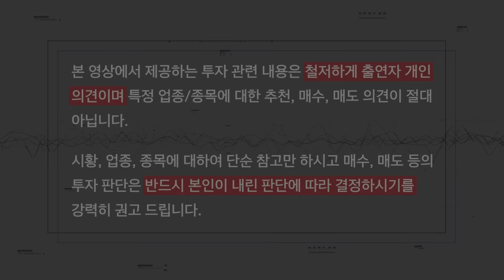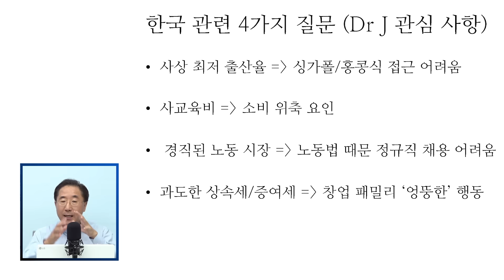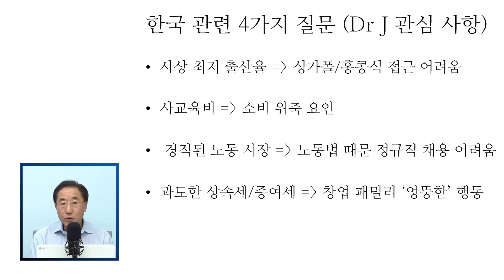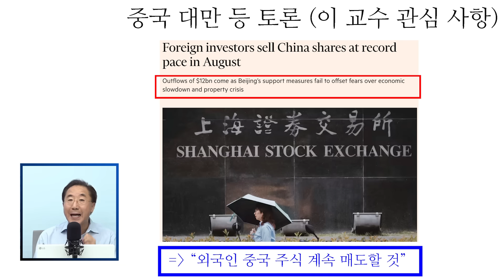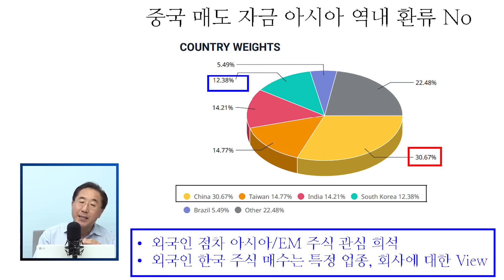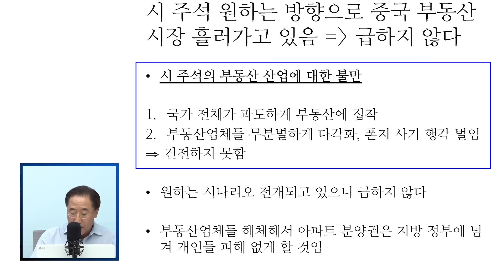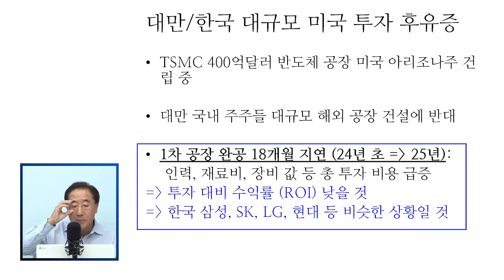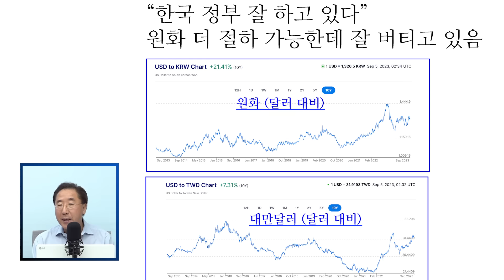아시아 최고 이코노미스트가 보는 핵심 이슈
이남우의 좋은주식연구소 265번째 영상입니다. 아시아를 가장 잘 보는 최고의 이코노미스트가 현재 아시아 시장을 보는 핵심 이슈를 정리해보았습니다.

이남우 교수님의 고견을 함께 들어보시죠!